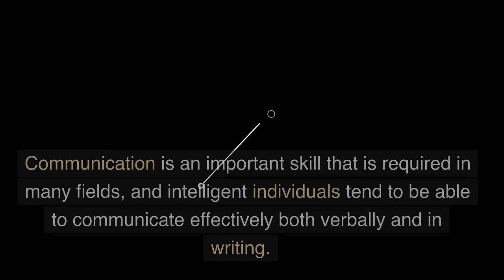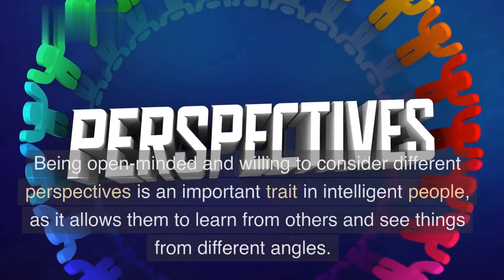10 Traits of Highly Intelligent People What Science Tells Us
In this video, we explore the fascinating world of intelligence and discuss 10 key traits that highly intelligent people tend to possess. Drawing on insights from cognitive psychology, neuroscience, and other scientific fields, we examine the habits, behaviors, and thought patterns that set intelligent individuals apart from the rest.

From curiosity and creativity to critical thinking and emotional intelligence, we delve into the science behind each trait and explain how it contributes to overall intelligence. Whether you're interested in improving your own cognitive abilities or simply want to learn more about the nature of intelligence, this video offers valuable insights and practical tips.